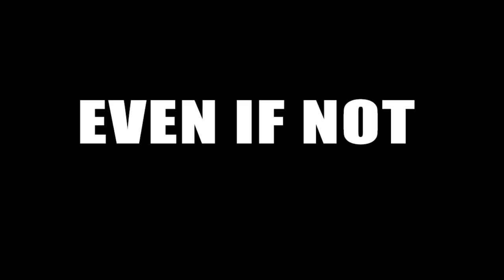Das steht NICHT im REGELBUCH!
Das Rule Book in Yugioh ist schon echt lang, trotzdem gibt es einige Regeln die darin nicht auftauchen, miss Timing, inherent summon etc. Ich hoffe ihr habt Spaß an meinem Kontent und lernt sogar etwas dabei in diesem Sinne bis zum nächsten Video.

Euer Aubertin.